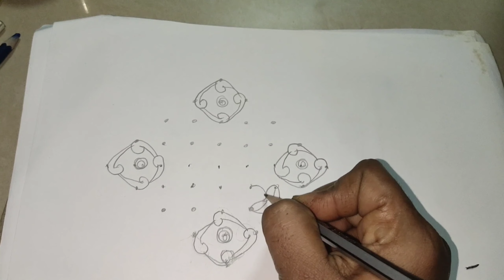ముగ్గునాది - గొబ్బెమ్మమీది 😍 సంక్రాంతికి కొత్త ముగ్గులు తెస్తున్నా 🙏🙏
వాటర్ colours, pencil &paper.